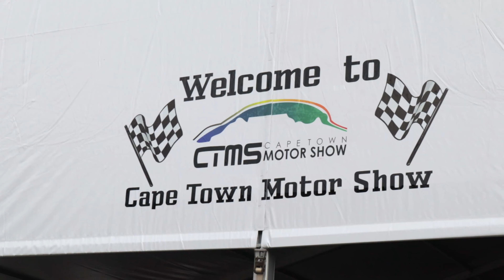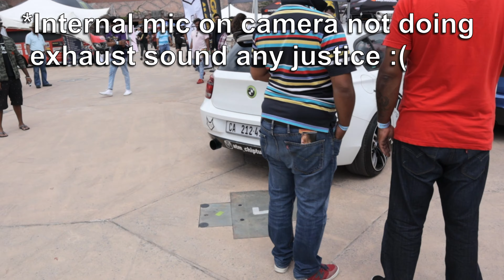Cape Town Motor Show 2019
The Cape Town Motor Show includes cars, bikes, trucks, drifting, food, music, family entertainment, 4x4 tracks and more.

Let's all be considerate and drive safely.